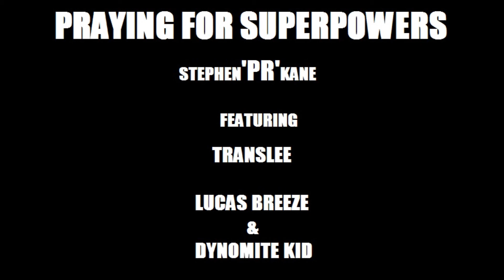PR - Praying for Superpowers ft. Translee, Dynomite Kid, and Lucas Breeze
Stephen 'PR' Kane- Praying for Superpowers ft. Translee, Lucas Breeze & Dynomite Kid
Song written by Translee, Lucas Breeze & Dynomite Kid // Produced by Stephen 'PR' Kane